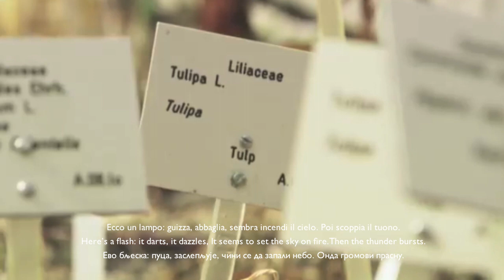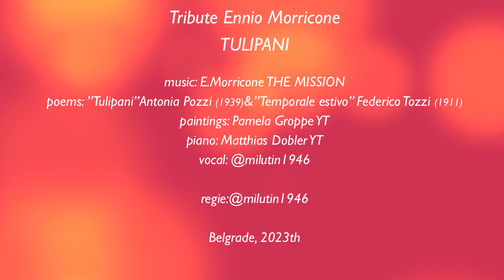Tulipani Tribute EnnioMorricone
Tribute Ennio Morricone
TULIPANI

poems: ”Tulipani”Antonia Pozzi (1939)&”Temporale estivo” Federico Tozzi (1911)
paintings: Pamela Groppe YT
piano: Matthias Dobler YT
vocal: @milutin1946

regie:@milutin1946

Belgrade, 2023th